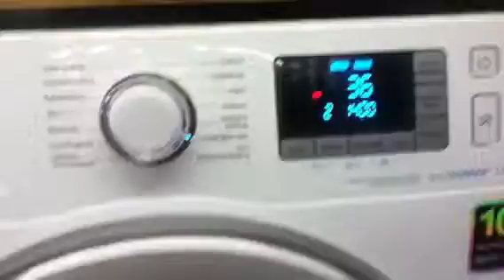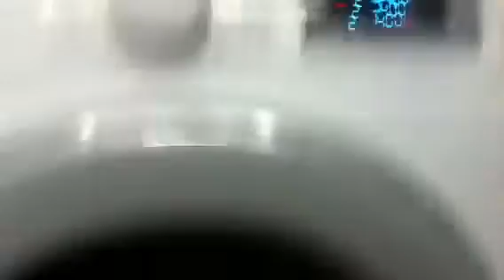samsung wf7f5e4p daily wash part 4/7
2nd spin